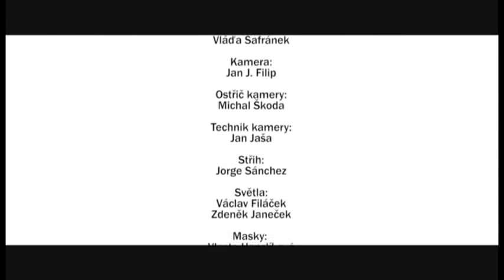Vláďa Šafránek Vím, že Ty víš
Oficiální videoklip k sólovému CD Buccaneer (2011). Režie: Marek Dobeš, scenář: Marek Dobeš,Jindřich Domanja, kamera: Jan J. Filip, střih: Jorge Sánchez, produkce: Daniel Krutský, foto: Roman Souček, zpěv: Vláďa Šafránek, Olga Lounová. Vyrobil Alfedus s.r.o.